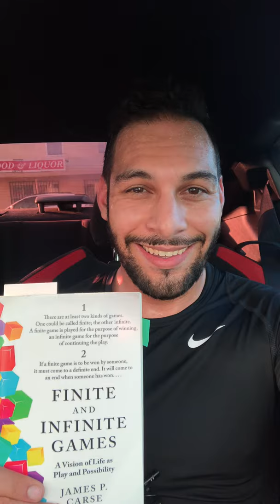Finite and Infinite Games by James P. Carse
In life, there are two kinds of games. One can be called finite; the other infinite.

A finite game is to be won by someone and must come to a definite end.

An infinite game has no winner and it’s aim is to bring more players in for the purpose of continuing the play.

How can this philosophy be adopted by your industry? How can you adopt this on your team? More importantly, how can you start with yourself?

The mindloom book of the week dives into this philosophy as it applies to war and peace, life and death, culture and society, and more.